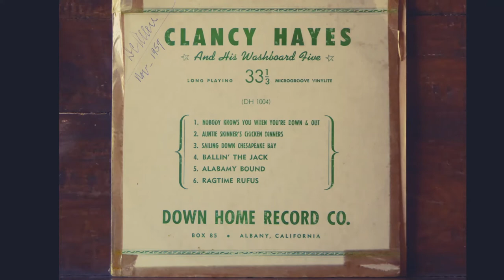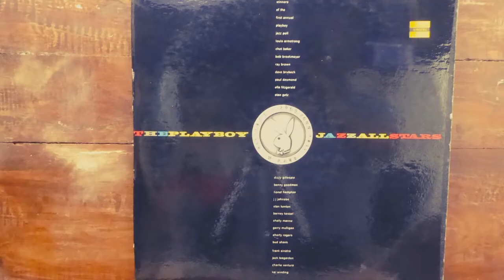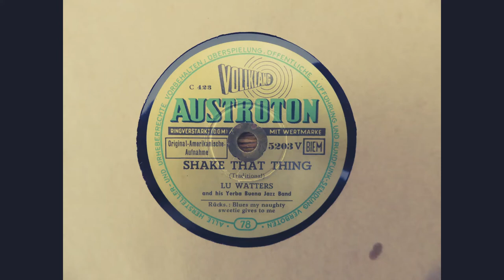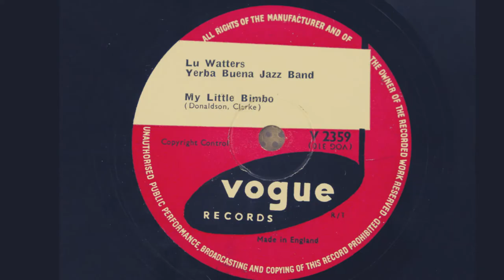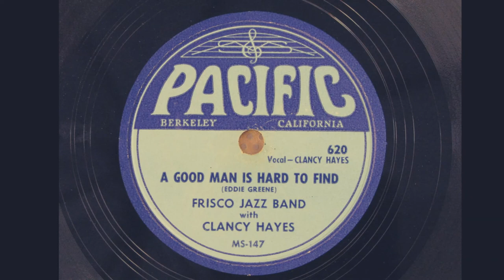Coney Island Washboard; Clancy Hayes live July 1966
Throughout the 1960s Clancy Hayes was a feature Intermission Artist at Earthquake McGoons.  Apparently his set often ended by the Turk Murphy band members joining him on stage.  Here is an example from July 1966.
Enjoy.  There are 11 intermission songs from 1965 on the SFTJF/Huggins/Stanford website; look for Great Revival Video and audio 10.

Best wishes for a happy and healthy 2021.  (The less said about 2020 the better).

I couldn't add text to the photos for some reason hence my usual reference to the excellent jazz material available through the SFTJF Charles Huggins Project at Stanford University and Dave Radlauer's superb Jazz Rhythm website aren't there.  However by now I am sure you will have discovered what a treasure these sites are.  Thanks to all.